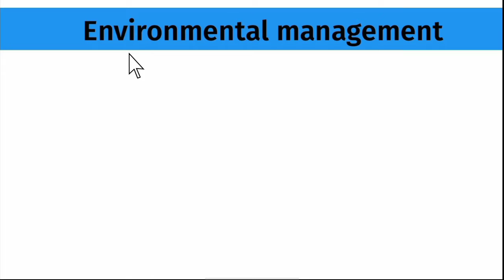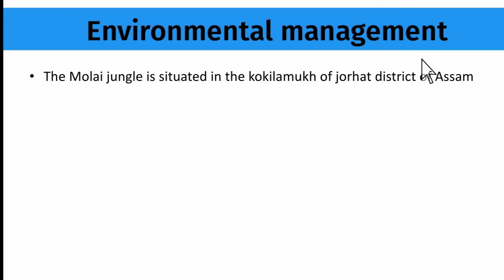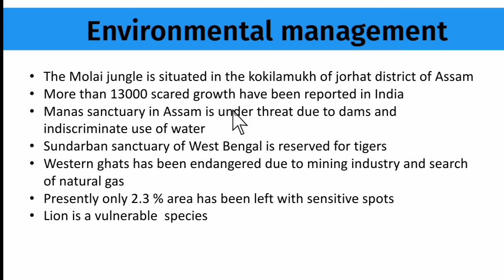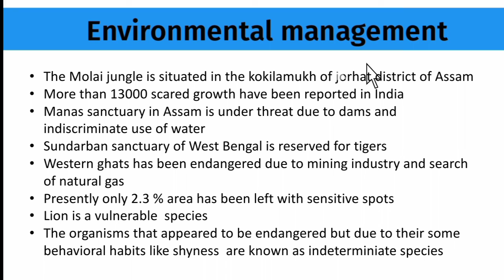Environmental Management | 11th CET Exam Important MCQs Points | Gaurav Jagtap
11th cet exam,
11th cet form,
11th cet syllabus,
11th cet form filling,
11th cet exam question paper,
11th cet preparation,
11th cet exam date 2021,
11th cet exam form kaise bhare,
11th cet application form 2021,
11th cet admission form,
11th cet admission,
11th cet admit card 2021,
11th cet admission link,
11th cet already registered,
11th cet application form 2021 link,
11th cet books 2021,
11th cet books pdf download,
11th cet books 2021 pdf,
11th cet by dinesh sir,
11th cet books target,
11th cet classes,
11th cet cancelled,
11th cet compulsory,
11th cet crash course,
11th cet correction,
11th cet cha form kasa bharava,
11th cet cha abhyas kasa karava,
11th cet cha form kaise bhare,
11th cet date,
11th cet dinesh sir,
11th cet documents,
11th cet details,
11th it digest,
11th cet documents required,
11th cet digest,
11th cet demo paper,
11th cet exam form,
11th cet exam preparation 2021,
11th cet exam syllabus,
11th cet exam question paper english,
11th cet form kaise bhare,
11th cet form edit kaise kare,
11th cet form edit,
11th cet grammar,
11th cet gr,
11th cet gravitation,
11th cet hall ticket,
11th cet hall ticket 2021,
11th cet helpline number,
11th cet information,
11th cet important question,
11th cet information in marathi,
11th cet itihas,
11th cet imp questions,
11th cet in marathi,
is 11th cet compulsory,
jr tutorials 11th cet exam,
11th cet ki taiyari kaise kare,
11th cet ka form kaise bhare 2021,
11th cet ki study kaise kare,
11th cet ki padhai kaise kare,
11th cet kadhi honar,
11th cet ke liye kon se document chahiye,
11th cet link,
11th cet latest news,
11th cet live,
11th cet lectures,
11th cet last date,
11th cet link not working,
11th cet latest update,
11th cet last date 2021,
11th cet model question paper,
11th cet mcqs,
11th cet maths,
11th cet maharashtra,
11th cet maths mcq,
11th cet mcq questions,
11th cet maths questions,
11th cet news,
11th cet navneet book,
11th cet navneet,
11th cet news abp maza,
11th cet new update,
11th cet news today,
11th cet new website,
11th cet online form kaise bhare,
11th cet online application form,
11th cet online,
11th cet online application,
11th cet online or offline,
11th cet online test,
11th cet omr sheet,
11th cet online classes,
11th cet practice question paper,
11th cet preparation 2021,
11th cet paper,
11th cet paper pattern,
11th cet portion,
11th cet paper pattern 2021,
11th cet pdf,
11th cet question bank,
11th cet question paper,
11th cet questions,
11th cet question paper 2021,
11th cet question bank pdf,
11th cet questions and answers,
11th cet quiz,
11th cet question bank 2021,
11th cet registration 2021,
11th cet registration,
11th cet registration 2021 link,
11th cet registration cancel kaise kare,
11th cet revision,
11th cet syllabus 2021,
11th cet study,
11th cet subjects,
11th cet syllabus 2021 maharashtra,
11th cet target book pdf download,
11th cet target publication book,
11th cet today news,
11th cet unacademy,
11th cet form update,
cet exam for 11th admission video,
11th cet whatsapp group link,
11th cet zee 24 taas